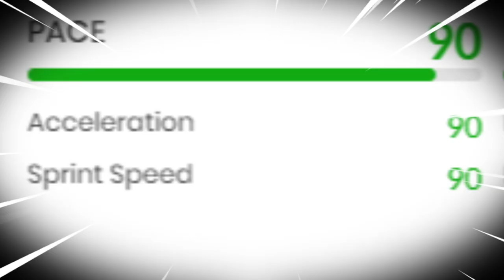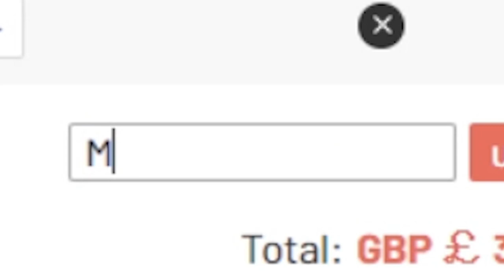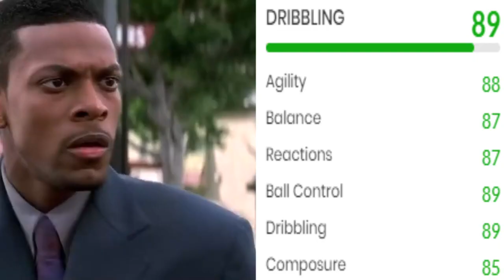BUTRA TIME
BASE ICON EMILIO BUTRAGUENO PLAYER REVIEW FIFA 22